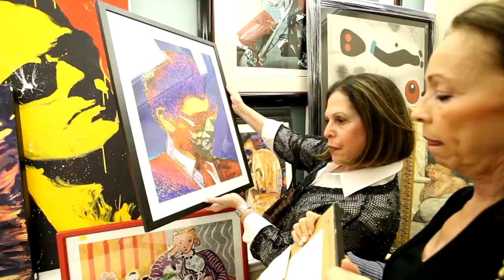Boca Cabana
Boca Cabana - conceptual rough cut - v 5
RT 8.5 minutes